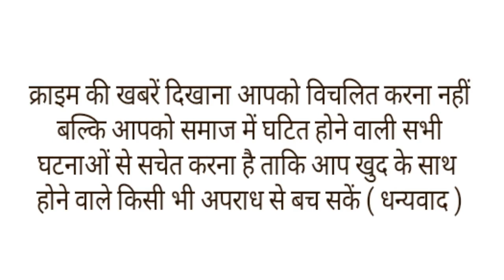मुर्दा बन लेना चाहती थी मां बाप की मौत का बदला, फिल्मी स्टाइल में किया सेक्स वर्कर "लड़की का मर्डर।